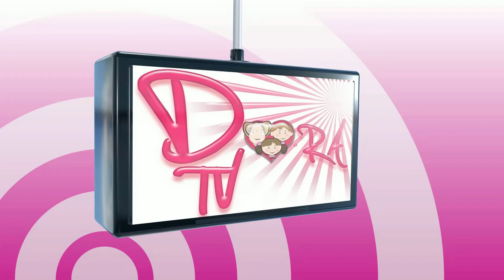Liga Fundacion Mami Dora, Micro Futbol Finales 2013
El primer en la historica del pueblo de Buenos Aires, San Pelayo Colombia, la liga fundacion Mami Dora.